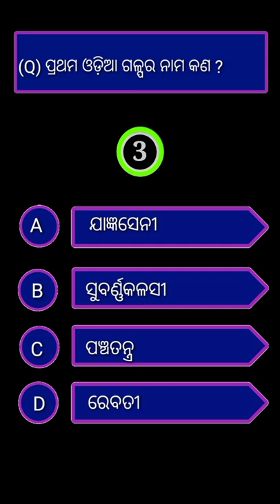prathama Odia galpa ?